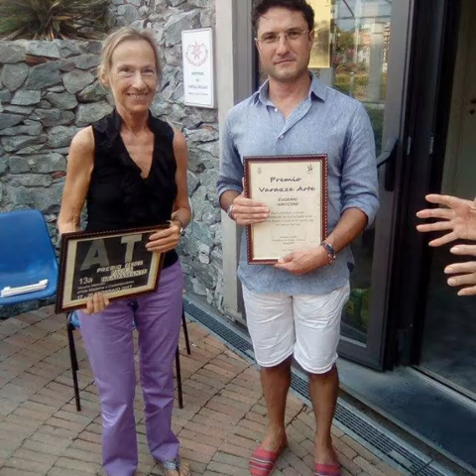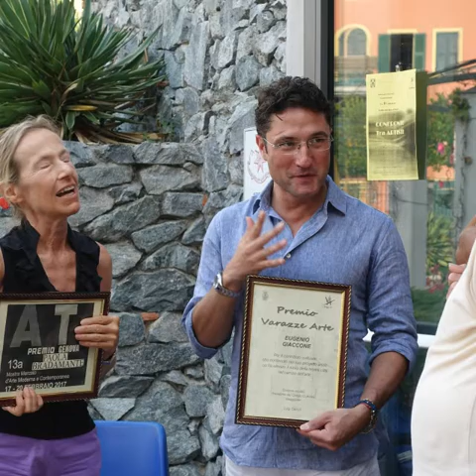LUIGI CERRUTI in CONFRONTI FRA ARTISTI 19-25AGOSTO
LUIGI CERRUTI presenta CONFRONTO tra grandi artisti MOSTRA NAZIONALE VARAZZE